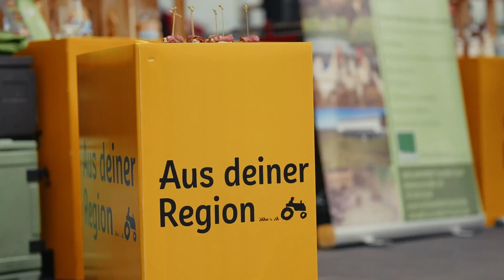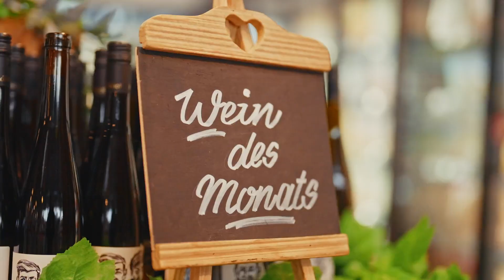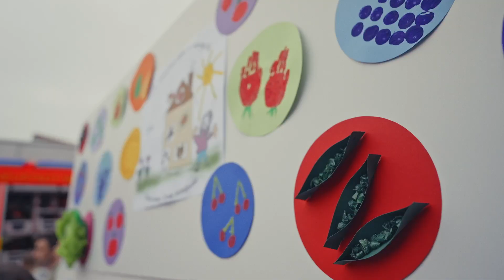Antje's Regiomarkt 2024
Antje Holzschuh hat mit dem Team ihres Rewe Marktes und regionalen Produzenten und Produzentinnen Ihre Vorstellung von einem ERWEITERTEN REGIONALITÄTSBEGRIFF ganz praktisch umgesetzt. Schaun wir doch mal genau hin, was die erfolgreiche Kauffrau aus Neustadt-Wied damit meint .